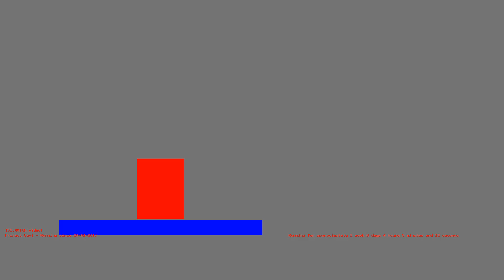1486087765 - Webdriver Cavi - T-3